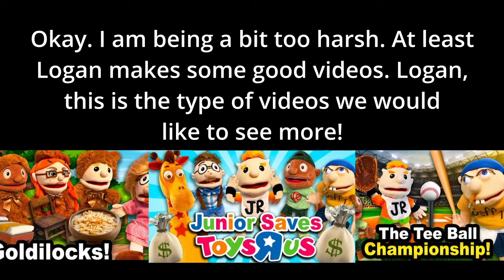SML Has NO Character Development! - (SML Criticisms/Art Contest Winners)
Character development is always important, and SML has non. Anyways congrats to the art contest winners!